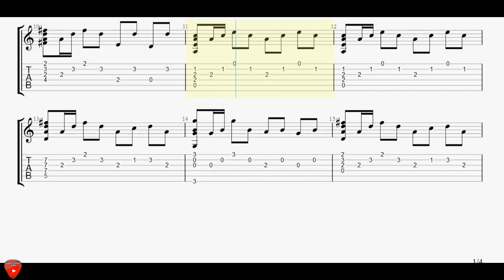Apache with Guitar FREE TABs Tutorial